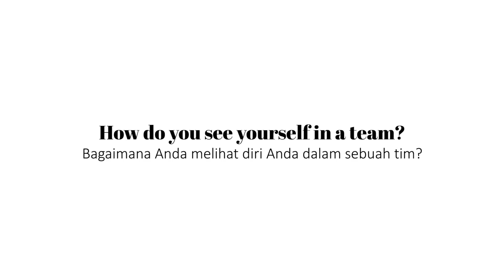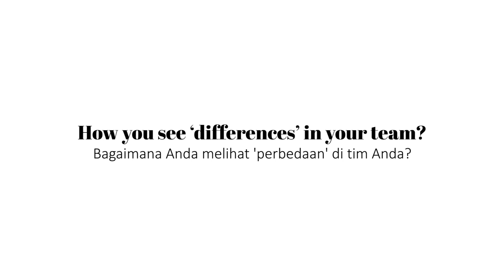English CLub ITBHAS Bukittinggi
Salah satu ekstrakurikuler yang eksis di ITBHAS Bukittinggi adalah English Club. Sebuah organisasi pendidikan berbasis pada Bahasa Inggris yang dibina oleh Ibu Novella Carita Amelia, SE., M.Ak. English CLub sebagai wadah bagi mahasiswa untuk belajar dan meningkatkan kemampuan berbahasa Inggris serta membantu mahasiswa dalam mata kuliah Bahasa Inggris.

Kali ini English CLub melakukan sebuah kegiatan dalam bentuk eksperimen, bertujuan untuk mengetahui siapa diri kita sebenarnya dengan melihat lebih dalam pada diri kita sendiri. Yuk kita saksikan keseruannya!!